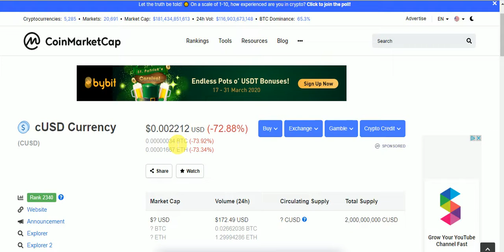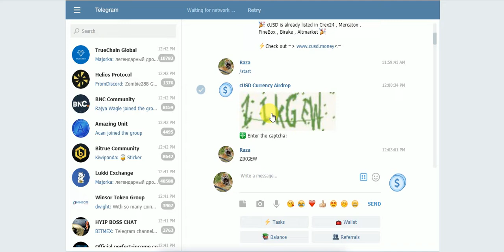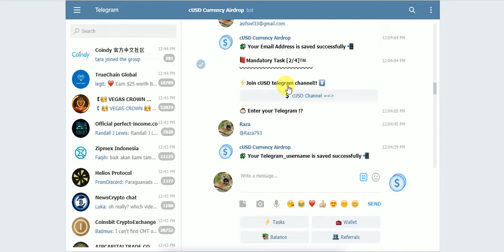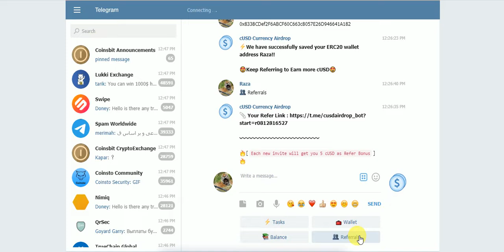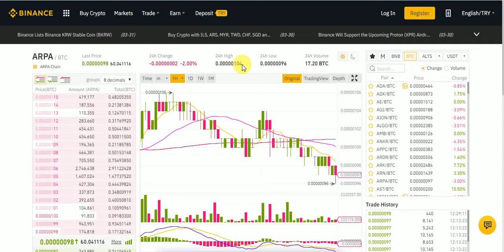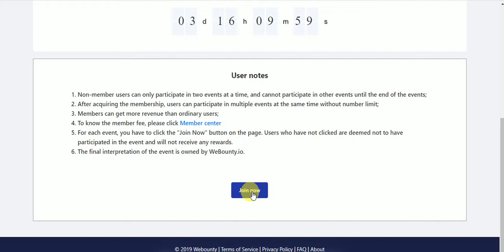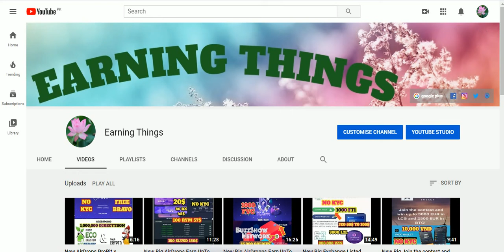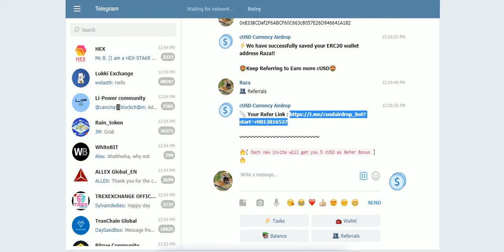New AirDrops Earn UpTo CMC Listed Tokens CUSD 50$ & ARPA 40,000 Bounty & TOREX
New Big AirDrops Earn UpTo CMC Listed Tokens CUSD 50$ & ARPA 40,000 Bounty & TOREX Tokens Free NO KYC